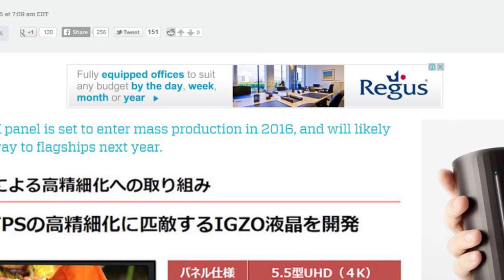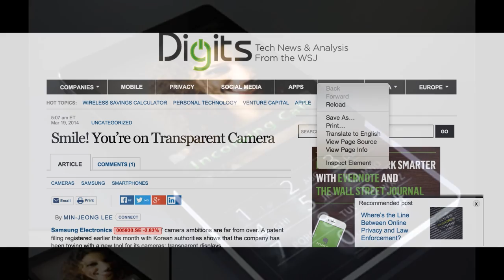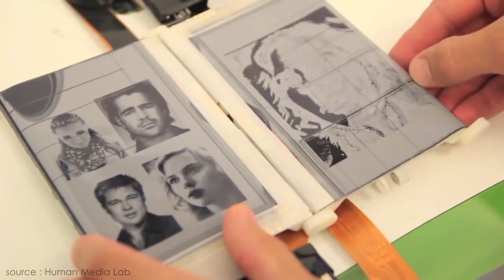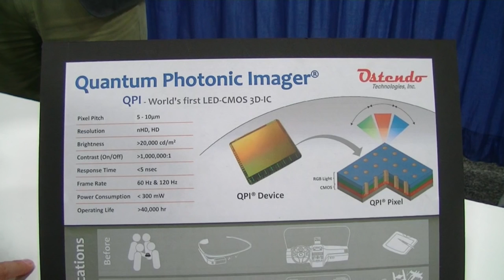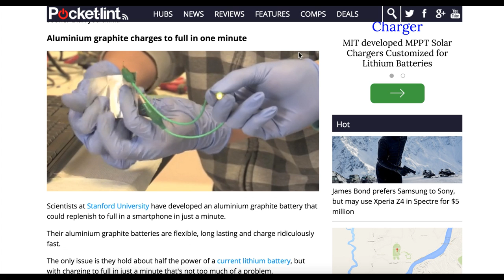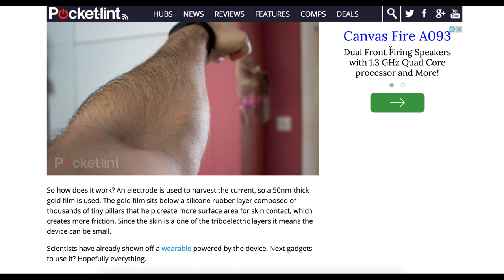Future Smartphones - Top 5 Features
Here's a quick info about the future smartphones. In this video I'm talking about the development going on in the smartphone industry.

1. 4K Experience
2. Transparent Display
3. Foldable, Bendable Smartphone etc
4. Holographic Display, AR, VR etc
5. Battery Technology & Project ARA